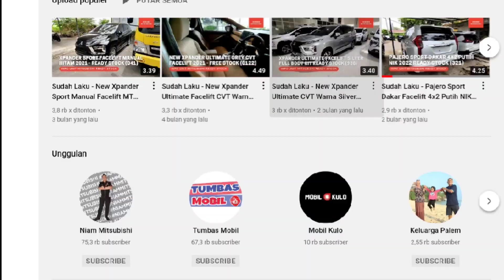3 Tahapan Mengatasi Masalah BI Checking Saat Pengajuan Kredit Mobil Mitsubishi Xpander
Pada video kali ini kami membagikan informasi mengenai cara mengatasi masalah BI Checking saat pengajuan kredit mobil Mitsubishi Xpander. Bagaimana solusinya? Simak selengkapnya di video ini.